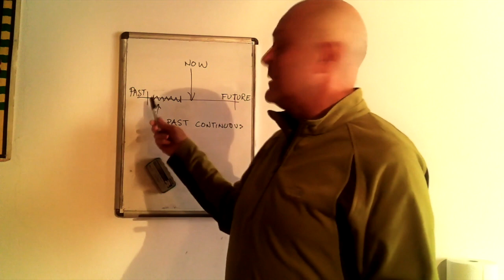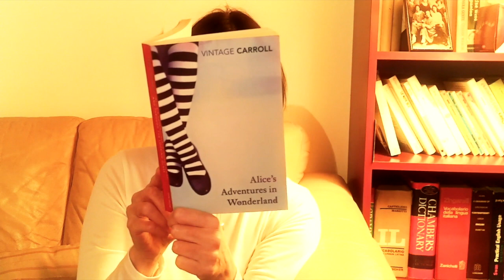JPS 50th Birthday messages!